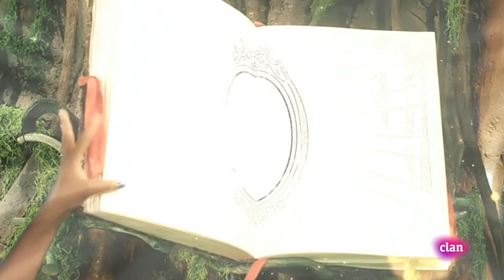Lunnis de Leyenda - Wangari Maathai | Clan TVE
Wangari Maathai fue la primera mujer africana en ganar el Precio Nobel de la Paz. Su reto ha sido dejar un planeta mejor y más verde. Conoce la historia increible de la primera mujer africana en obtener un doctorado.

En este vídeo Lucrecia  y los Lunnis nos enseñarán a usar el agua con moderación de la forma más divertida